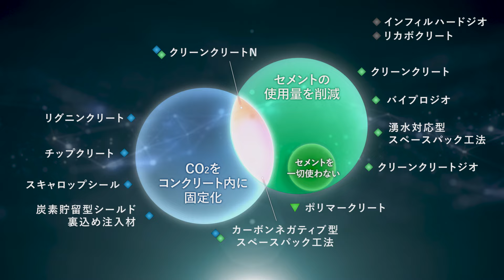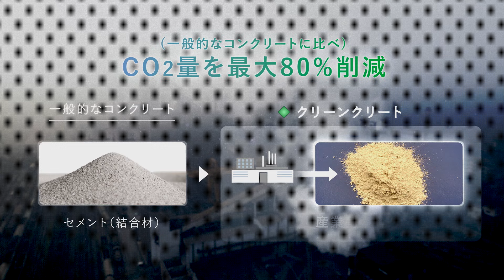Obayashi Carbon Neutrality カーボンニュートラルに貢献するコンクリート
カーボンニュートラルに貢献できる、大林組が保有している多種多様な技術の数々。
大林組は、低炭素型材料技術の実効性と多様性で、さまざまな場面においてカーボンニュートラルに貢献します。